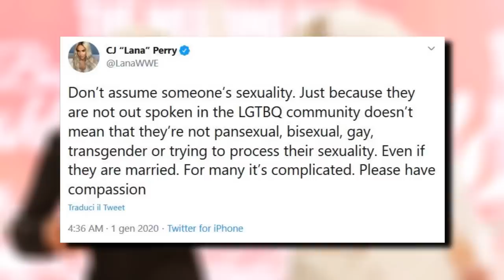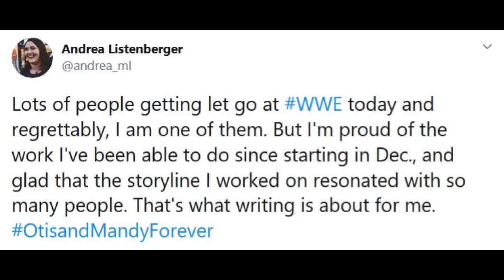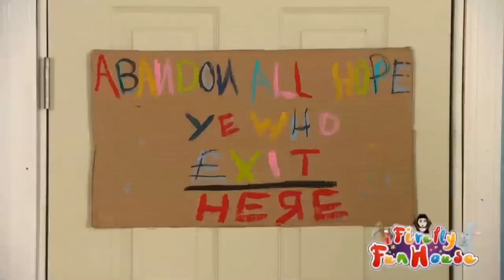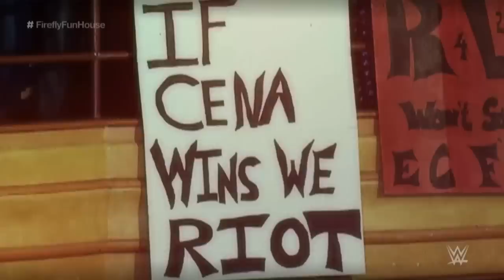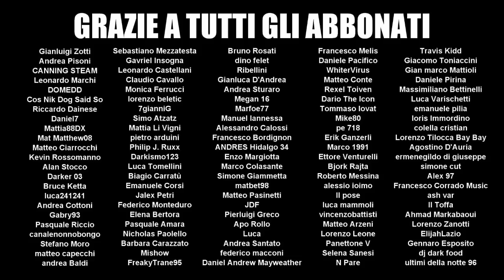Recensione WWE WrestleMania 36 (Night 2)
Una WrestleMania che, nel bene e nel male, è passata alla storia.

Kickoff:
Liv Morgan vs Natalya 2/5

PPV:
Rhea Ripley vs Charlotte Flair 4/5
Aleister Black vs Bobby Lashley 2/5
Otis vs Dolph Ziggler 2,5/5
Edge vs Randy Orton 2,5/5
Street Profits vs Angel Garza & Austin Theory 2/5
5-Way Elimination Match 3/5
The Fiend vs John Cena S.V.
Brock Lesnar vs Drew McIntyre 2/5

Voto totale al PPV da 0 a 10: 7.5